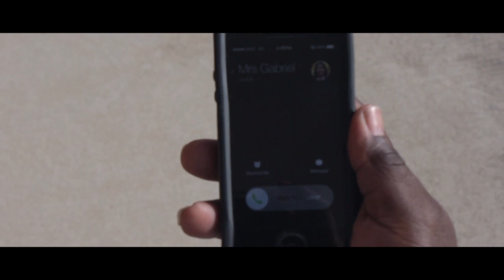timothygabriel Praise You in The Storm feat Torrance Rudd, Casting Crowns (Official Video)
Produced by Heir Beatz for BBO Production